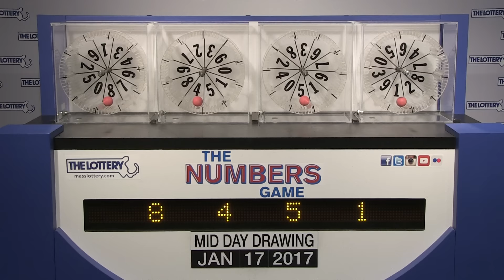Midday Numbers Game Drawing: Tuesday, January 17, 2017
The official winning numbers in the Mass. State Lottery's Midday Numbers Game drawing for Tuesday, January 17, 2017 are: 8-4-5-1.